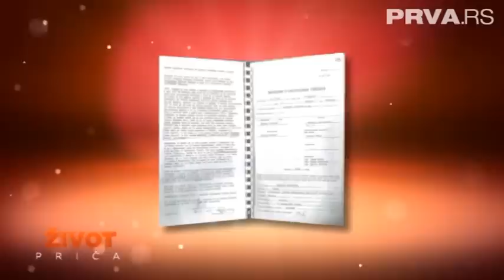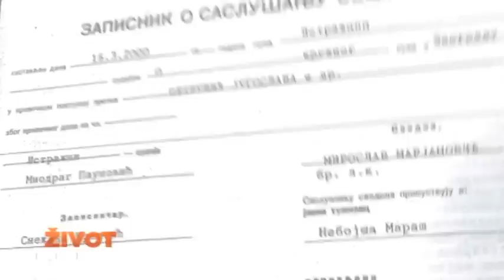Život priča - Zašto ste ih žrtvovali? 1.deo